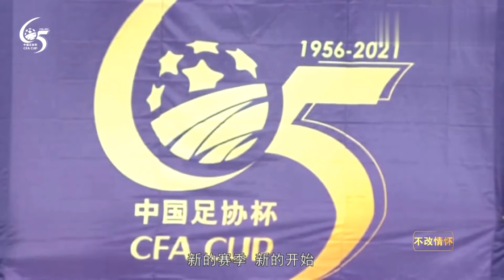中国足协杯65周年纪录片第42集 于海：足协杯冠军是重要里程碑